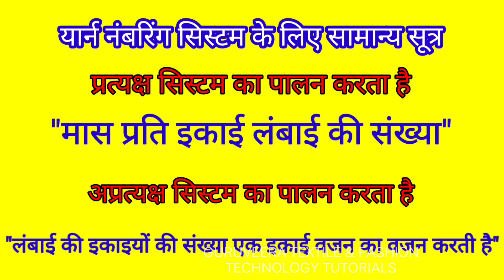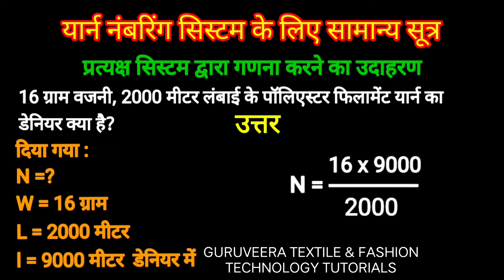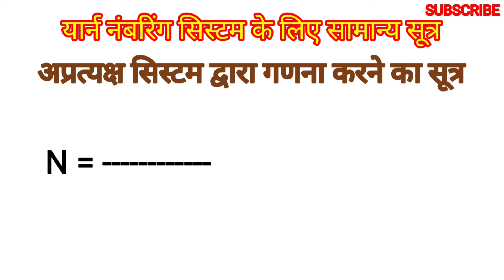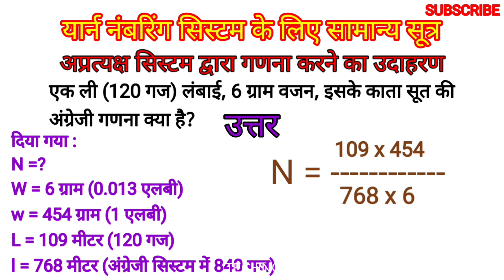How to Calculate Yarn Number ? | GaNana Kaise Kare Yarn Number ? |In Hindi | By Textile Veeranna Sir